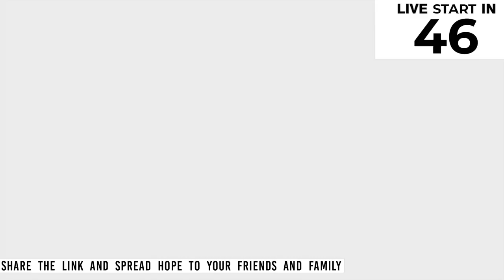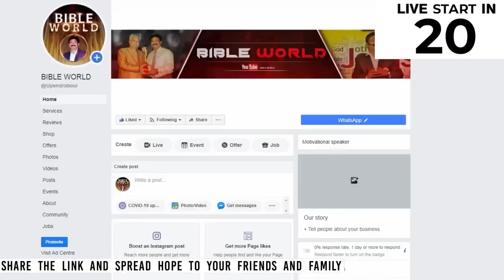పరిశుద్ధాత్మపై అవగాహన లేని పరిశుద్ధ జనం P-2 Unknow Facts about HolySpirit | Dr.K.Upendra|BIBLE WORLD